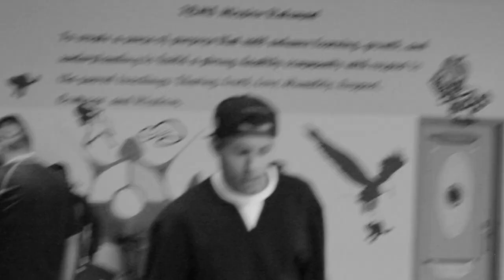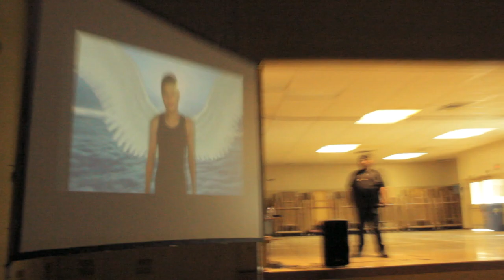Skyler - Keep On (Official Music Video)